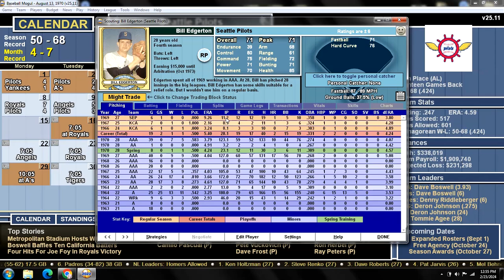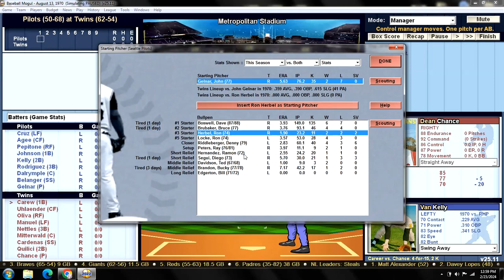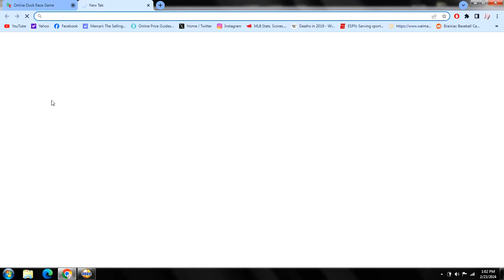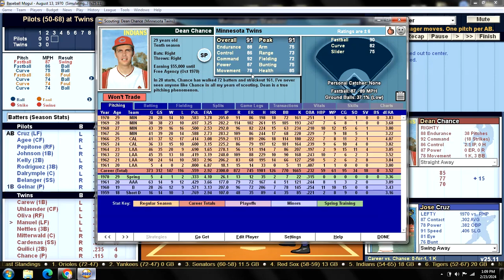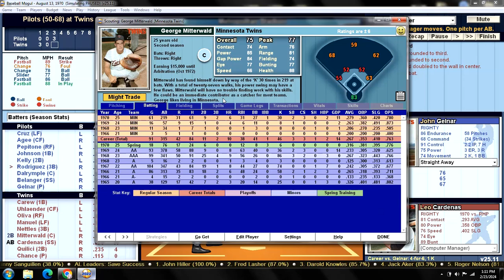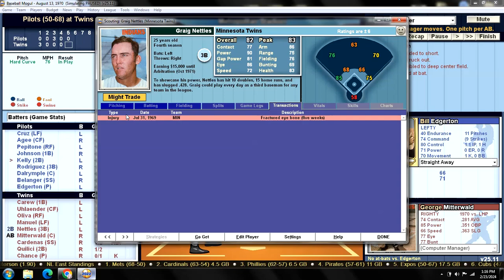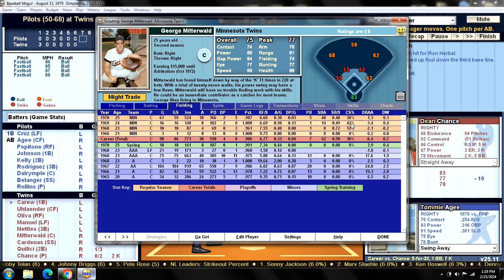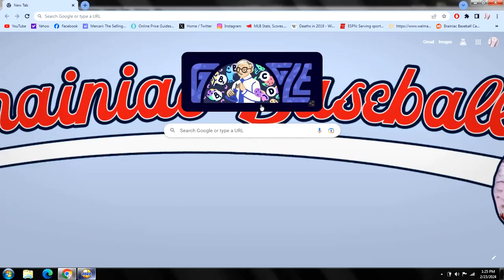Game 119 - 1970 Seattle Pilots "What If?" Scenario v Minnesota Twins @ Metropolitan Stadium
SEP (50-68): John Gelnar (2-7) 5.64 v MIN (62-54): Dean Chance (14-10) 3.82
     PILOTS:                                              TWINS:
1. Jose CRUZ LF                               1. Rod CAREW 1B
2. Tommie AGEE CF                         2. Ted UHLAENDER CF
3. Joe PEPITONE RF                         3. Tony OLIVA RF
4. Deron JOHNSON 1B                    4. Charlie MANUEL LF
5. Van KELLY 2B                                5. Graig NETTLES 3B
6. Aurelio RODRIGUEZ 3B                6. George MITTERWALD C
7. Clay DALRYMPLE C                      7. Leo CARDENAS SS
8. Mark BELANGER SS                     8. Frank QUILICI 2B
9. John GELNAR P                            9. Dean CHANCE P